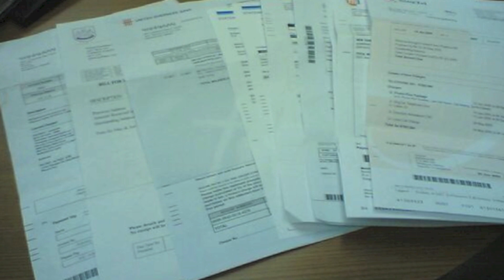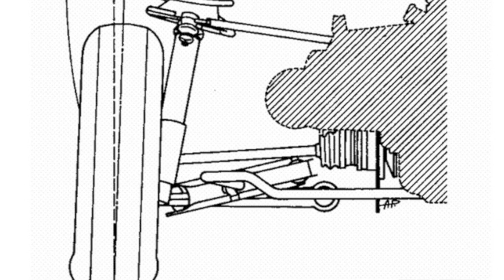Girls Who Drive Pickup Trucks - Dedicated to: you know who you are